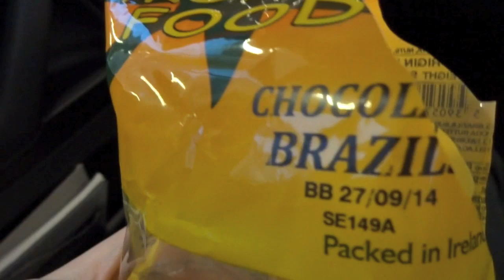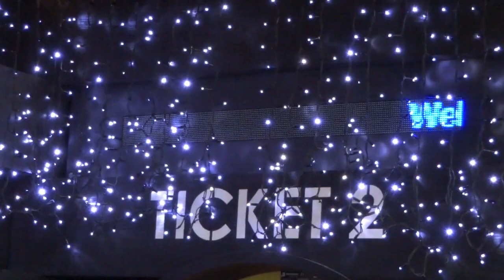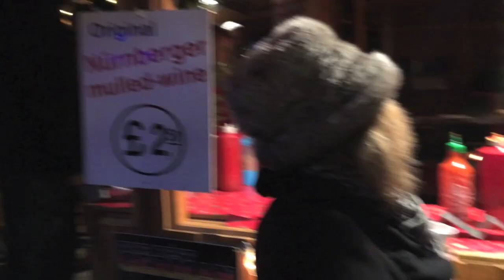VLOGMAS | 6th + 7th | RoisinThora